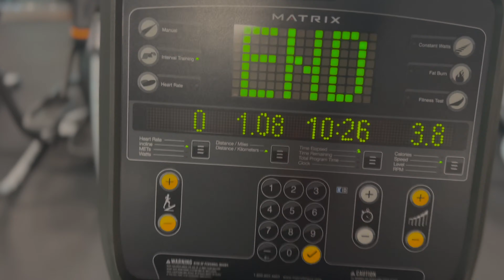Will I ever get a chance to get some shots up?